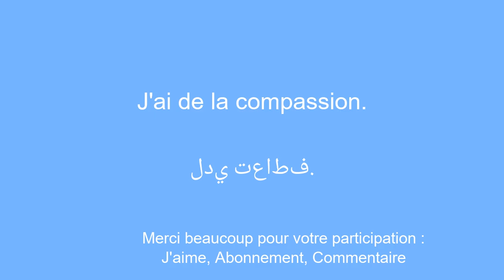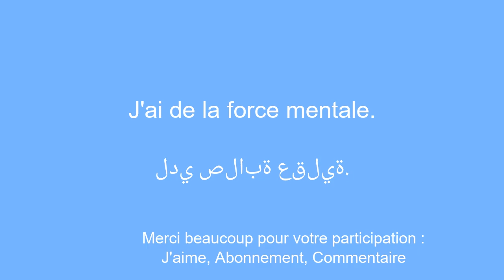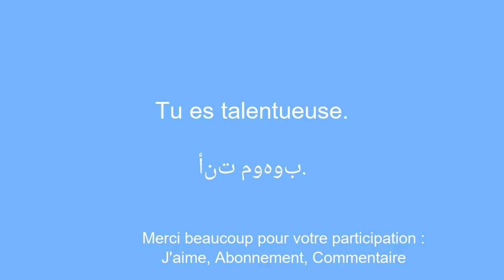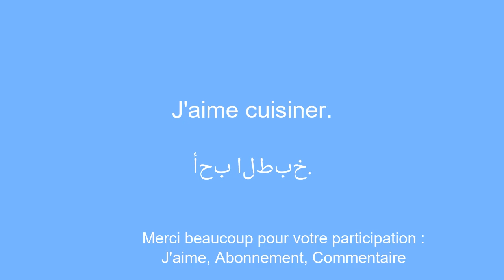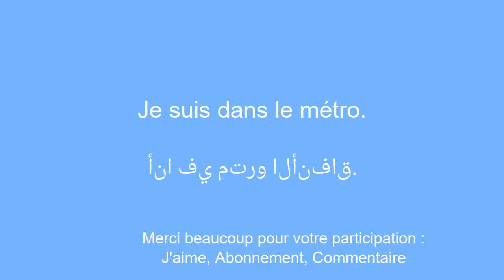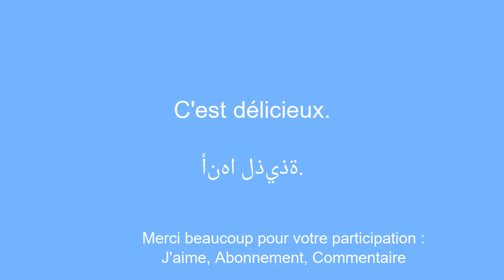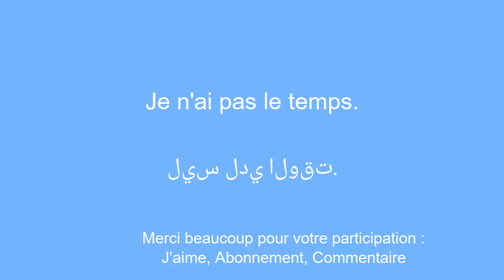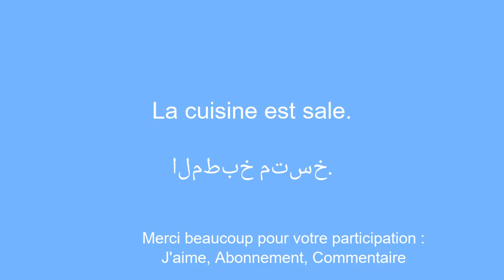50 phrases pour Apprendre l'arabe facilement